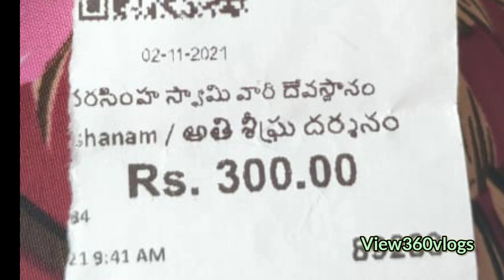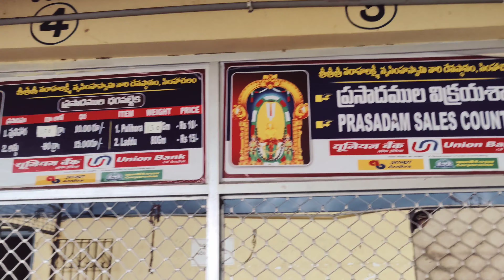సింహాచలం మెట్ల మార్గం, దర్శనం టికెట్ మార్పు|Simhachalam footsteps path & Darshan ticket rules change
This video is all about Lord Narasimha Swamy Temple which is located in Simhachalam hill near Visakhapatnam.
This temple represents to Lord Varaha Lakshmi Narasimha Swamy and its situated on the Simhachalam hill.
As per the temple's legend, Lord Narsimha Swamy who is avatar(incarnation) of Lord Vishnu is manifested in this form(lion's head and human body).

Lord Narsimha is known as the evil destroyer and also known as most powerful God in this planet.

This temple is one of the 32 Narasimha temples in Andhra Pradesh. This temple is recognized as one of the pilgrimage centre.
One of the key Significance of this temple hill is Its surrounded with 32 km.
This temple is the second largest temple after Tirumala in Andhra Pradesh.

In this temple, Lord Narasimha Swamy is covered with sandalwood paste throughout the year. Only on Akshaya Tritiya, we can see the original idol of VarahaLakshmi Narasimha Swamy giving blessings to the pilgrims.

I would request to those who visit Visakhapatnam, please take some time and visit this temple and take the blessing of the God.

So what's we are waiting for, let's watch this video and take blessings of Lord Narasimha Swamy.

There are some near by famous temples from Simhachalam hill.
Below are the video links for those temples.